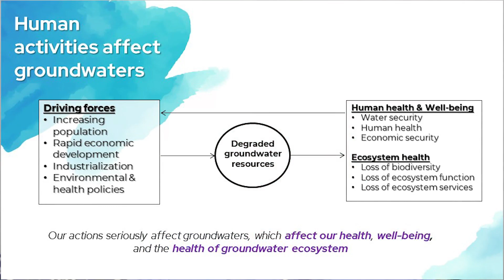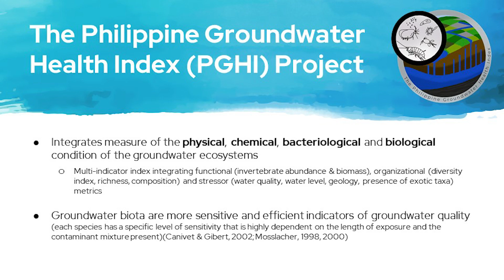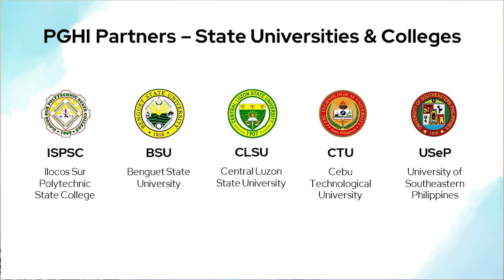Dr. Francis S. Magbanua - Philippine Groundwater Health Index for Agricultural Areas